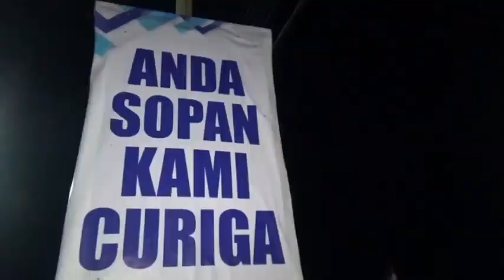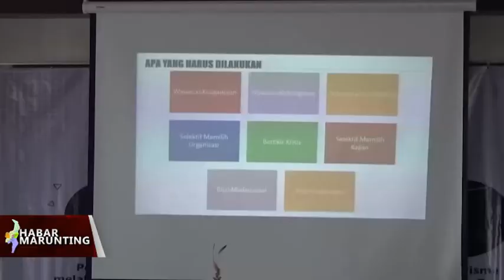JURNAL KOTIM - 29 JULI 2024